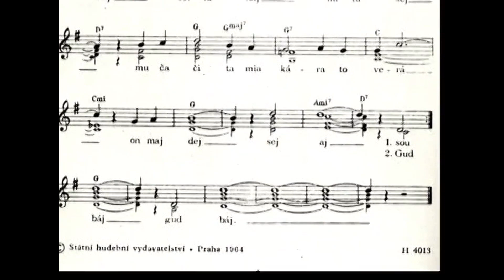Limonádový Joe - Karel Fiala (celý rozhovor)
Děj vás zavede do Stetson City roku 1885. V Trigger Whisky Saloonu se scházejí tvrdí chlapi a lotři z celého okolí. Jednoho dne se zde objeví krásný, ušlechtilý hrdina v bílém obleku na bílém koni, obhájce cti nevinných dívek - Limonádový Joe. Snaží se všechny přesvědčit, aby přestali pít lihoviny a přešli na Kolalokovu lihuprostou limonádu. Podaří se mu to, ale jen do chvíle, než se objeví Hogofogo - padouch stíhaný zákonem ...